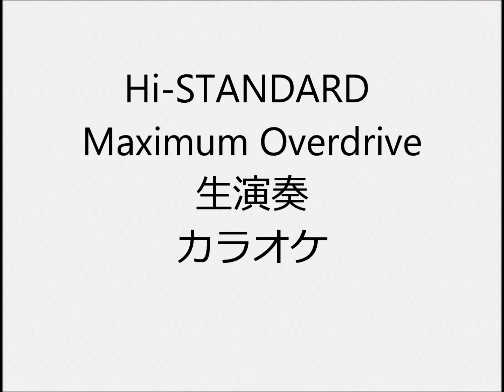Hi-STANDARD Maximum Overdrive 生演奏 カラオケ Instrumental cover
1人で全楽器弾いてます  ドラムはキーボードにドラムがあるので、それで叩いてます ドラムもピアノもシンセもあまり得意ではないので、弦楽器含め自己流の所多々あります  I play all instruments but i don’t play real drums I use electronic keyboard instead of real drums  I’m not good at playing so …